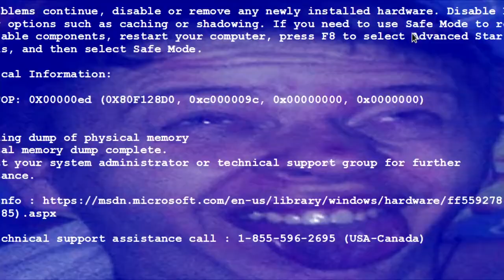МТА обгоняет САМП по ОНЛАЙНУ! Что будет дальше с GTA SAMP и MTA ?